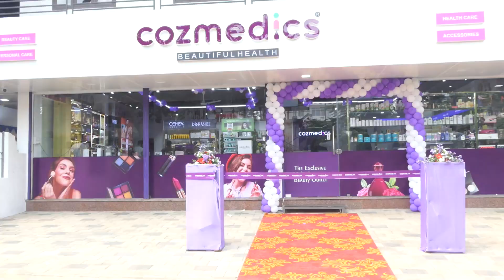Biggest Cosmetic Store in Perinthalmanna | Cozmedics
"Premium quality and Budget Friendly cosmetic products with wide range of collections in national and International brands"

Biggest Cosmetic Store in Perinthalmanna

We are located near moosakutty Bus stand, Pattambi Road, Perinthalmanna

Also Available at - Sulthan Bathery, Thrissur, Malappuram, Calicut, Perinthalmanna, Pattikkad, Melattur, Karuvarakund